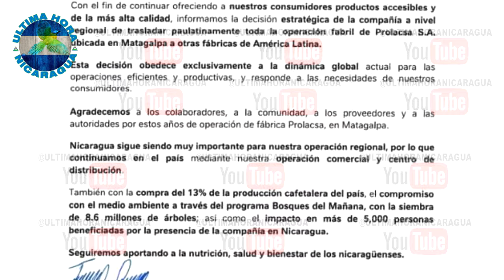💣Régimen confisca todas las propiedades y bienes de Rafael Solís y Violeta Barrios de Chamorro😱